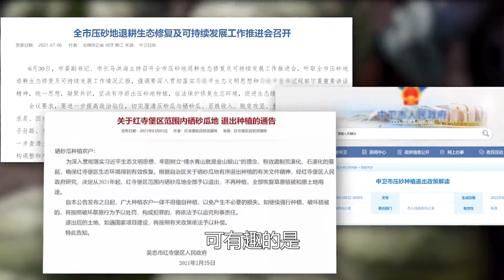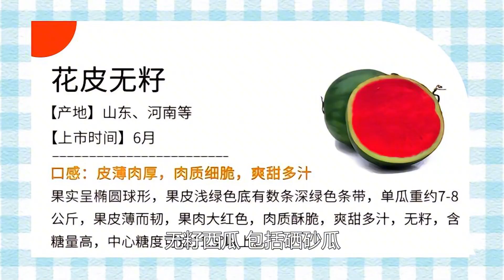宁夏人在西北戈壁滩上种西瓜，一年血赚20亿，为何国家要禁种呢？